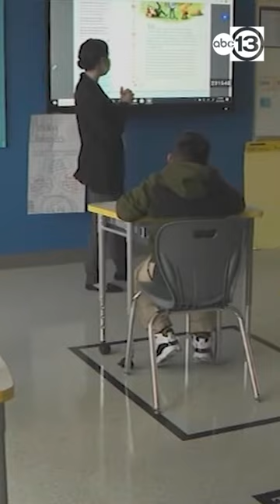Houston ISD teachers and staff head to Austin to advocate for schools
There's nothing official yet, but lawmakers plan to meet with officials from the Texas Education Agency this week to discuss the takeover and the future of Wheatley High School. Tap the link in our bio for more.